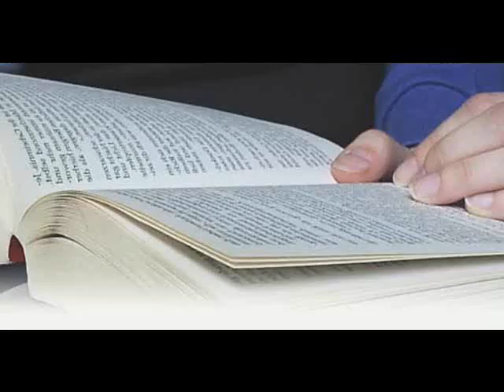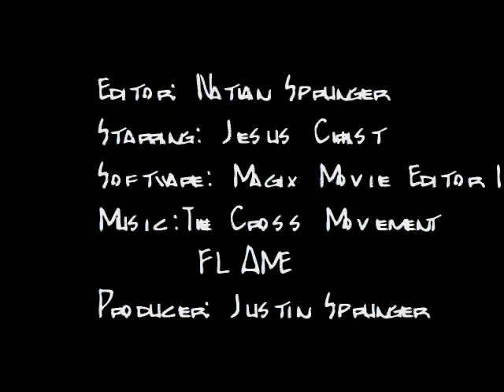A Crossmovement records Music Movie Mix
A music video I put together to the Christian rapper Flame's song "Like Christ" to showcase / show off some of my editing skills. so I hope you enjoy!!!